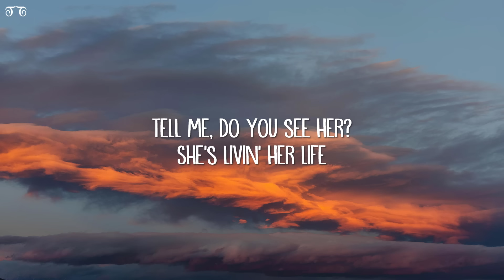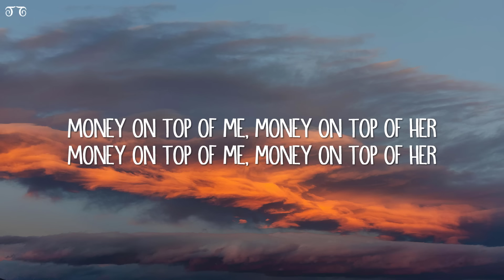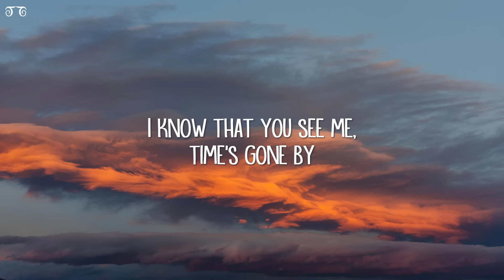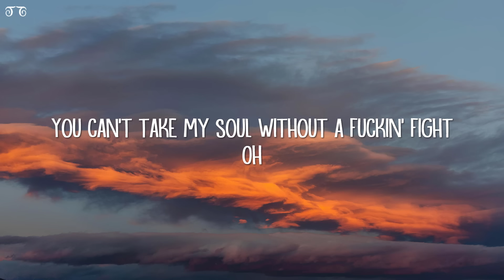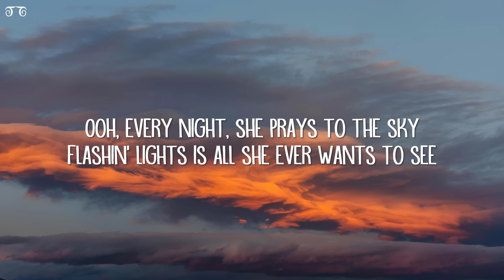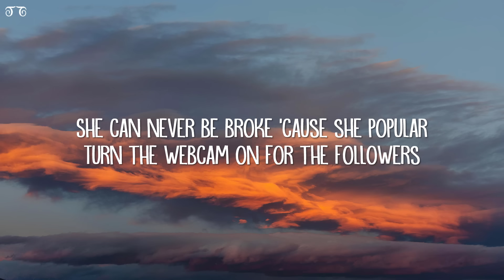The Weeknd, Madonna, Playboi Carti - Popular (Lyrics)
Popular Lyrics:

[Intro: Madonna & The Weeknd]
I've seen the devil
Down Sunset
In every place
In every face

Tell me, do you see her? (Yeah; uh) She's livin' her life (Uh)
Even if she acts like she don't want the limelight (Uh, yeah; uh, uh)
But if you knew her (Yeah-yeah; uh), she lives a lie
Oh

Oh, I know what she needs (Oh-oh; uh)
She just want the fame, I know what shе fiends (Oh-oh; uh, yeah)
Give hеr a little taste, runnin' back to me (Oh-oh; uh)
Put it in her veins, pray her soul to keep, ooh
Ooh, every night (Every night; uh), she prays to the sky
Flashin' lights is all she ever wants to see

That's her dream, to be popular (Ha)
Kill anyone to be popular (Hm)
Sell her soul to be popular (Popular)
Just to be popular (Uh-huh)
Everybody scream 'cause she popular (Ha)

[Post-Chorus: Playboi Carti & The Weeknd]
Yeah, shawty fuck with me 'cause she know I'm popular (Uh-huh)
Yeah, shawty fuck with me 'cause she know I'm popular

[Verse 2: Madonna & The Weeknd]
I know that you see me (Huh), time's gone by (Uh, uh)
Try to own it (Uh), but I'm alright (Uh, yeah)
You can't take my soul without a fuckin' fight (Uh)
Oh

[Pre-Chorus: The Weeknd, The Weeknd & Madonna]
Oh, I know what she needs (Oh-oh; uh, yeah)
She just want the fame, I know what she fiends (Oh-oh; uh, yeah)
Give her a little taste, runnin' back to me (Oh-oh; uh, yeah)
Put it in her veins, pray her soul to keep, ooh (Uh)
Ooh, every night (Every night), she prays to the sky (Ha)

[Chorus: The Weeknd & Madonna, The Weeknd]
Beggin' on her knees to be popular (Huh)

Yeah, shawty fuck with me 'cause she know I'm popular (Uh)

[Bridge: Playboi Carti, The Weeknd & Madonna]
I'm gettin' money and I'm keepin' it
I'm gettin' cash and I'm keepin' it
Turn the webcam on for the followers (Hahahahaha)

Beggin' on her knees to be popular